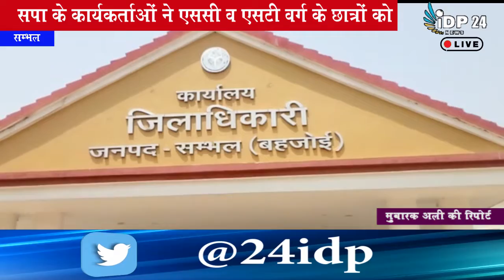सपा के कार्यकर्ताओं नेएससी व एसटी वर्ग के छात्रों कोB.Ed में निशुल्क प्रवेश देने के लिए सौंपा ज्ञापन